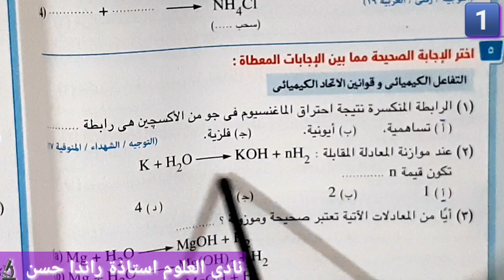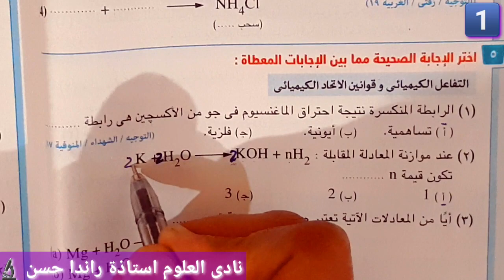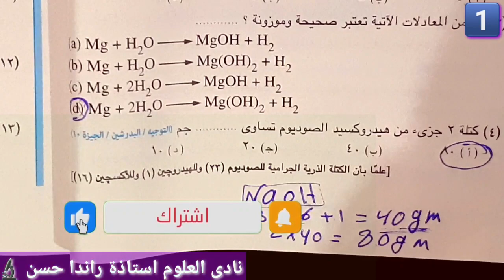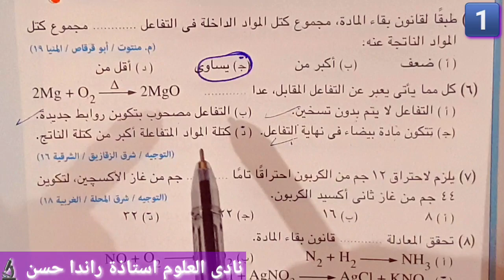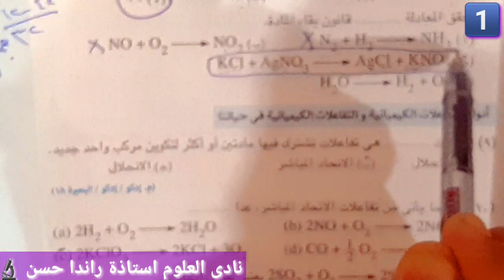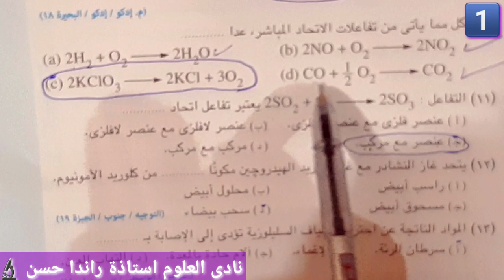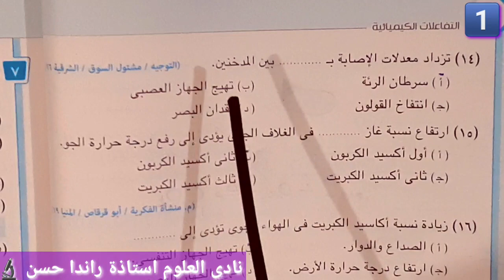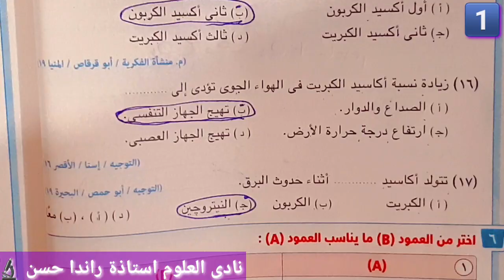16- حل اسئلة اختيار من متعدد الدرس التالت المعادلة الكيميائيةو التفاعل الكيميائى_علوم اولى اعدادى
12- شرح المعادلة الكيميائية و التفاعل الكيميائى
الدرس التالت ج1
 13 - حبايبى طلاب اولى اعدادى اللى مش فاهمين قانون بقاء المادة و ازاى يحل المسائل بتاعته بشوف الفيديو دة
هتلاقى الدرس سهل و بسيط
14 - متشيلش هم درس قانون النسب الثابته
شوف الفيديو و هتلاقيه سهل جداا

15 - انواع التفاعلات الكيميائية _ تفاعلات الاتحاد المباشر _الاجابيات و السلبيات للتفاعلات الكيميائية

جروب نادى العلوم للاستاذة راندا حسن
على الفيس بوك

و دى قناتى المجانية  لشرح منهج العلوم للمرحلة الإعدادية 📚📚

أن شاء الله الكل يستفاد منها و لو محتاجين تركزوا ع جزء معين اكتبوا ف الكومنتات ع القناه و ان شاء الله هينزل فيديو بشرح كل اللي انتم هتطلبوه ✨
و بالتوفيق يا  شباب 💙